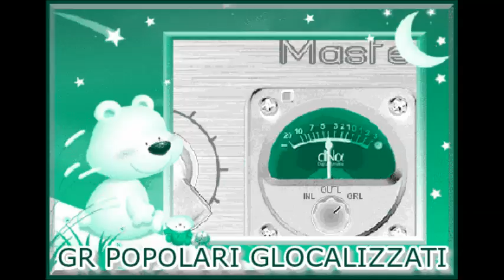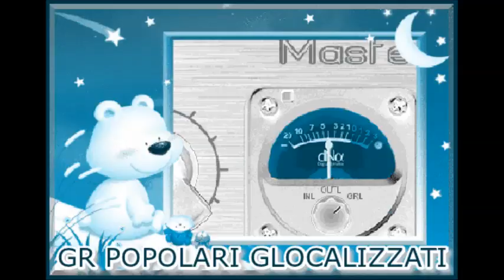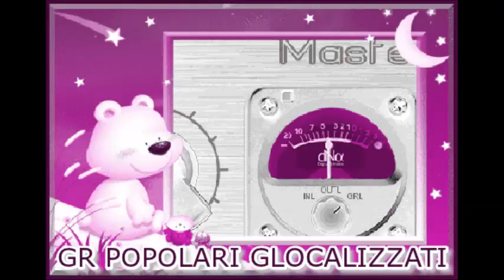24.2.2015 - GR DEI POPOLARI GLOCALIZZATI - Ore 9.00